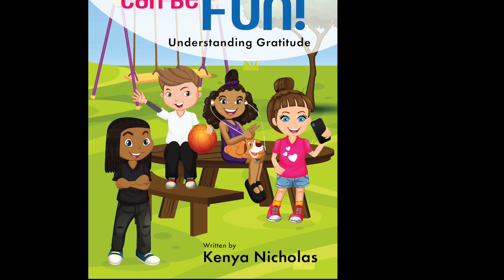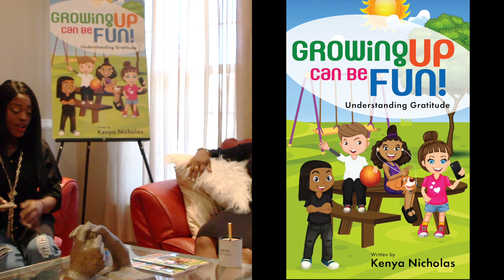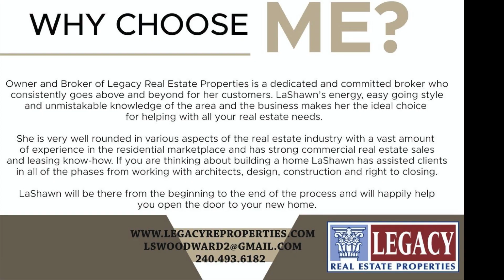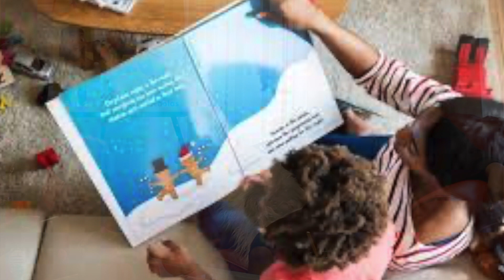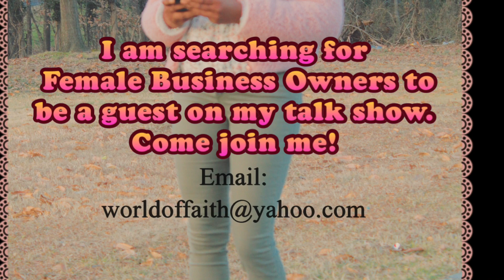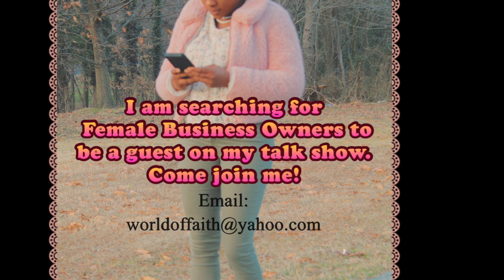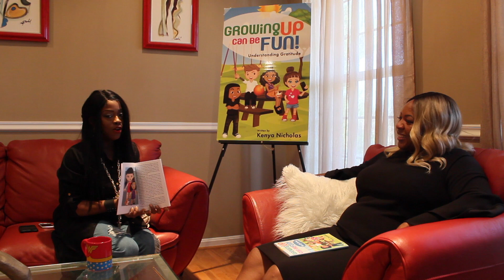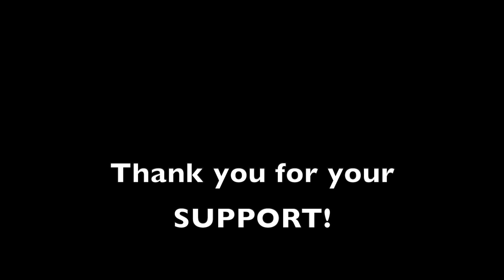Using Books to discuss LIFE ISSUES w/Kids on The Stubbs Show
Listen in as "Stubbs" sits down and talk with Author Kenya Nicholas about her mission to discuss life issues with children through reading. Her new series of books and workshops will encourage children and parents to read and be open to discussing the issues of the world with their parents and family members.